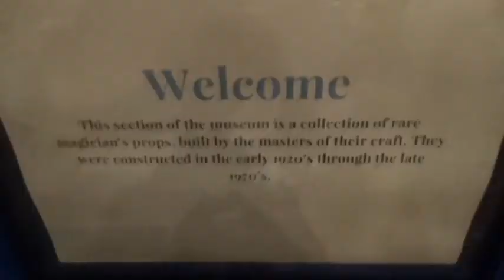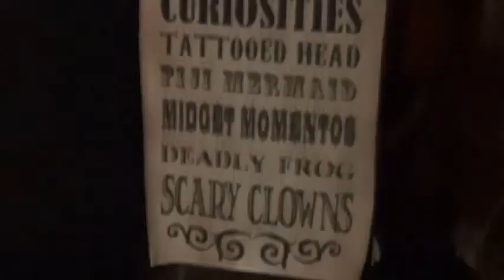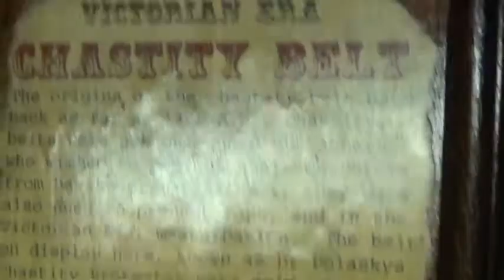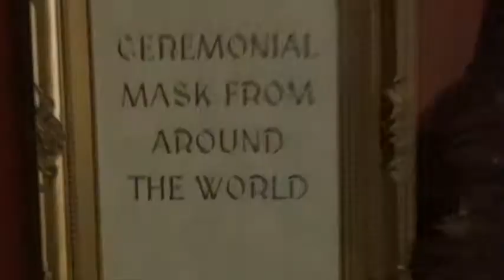Maxwell Blade's Curiosity Museum